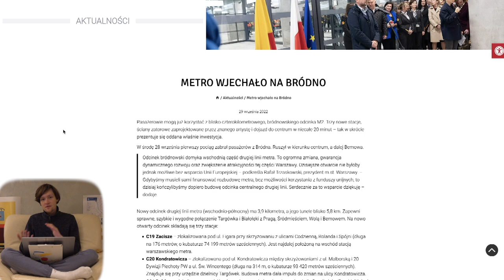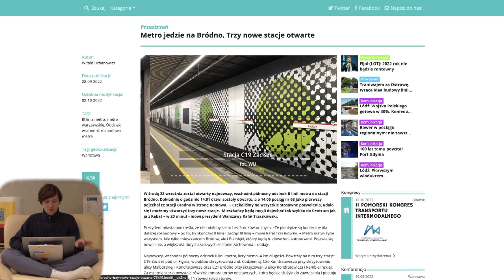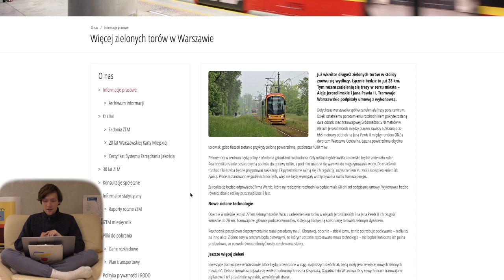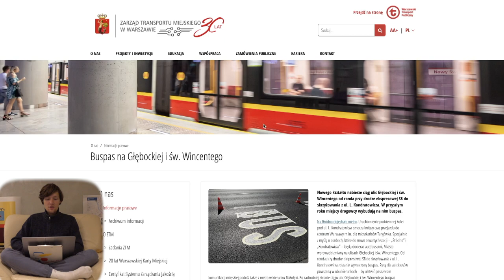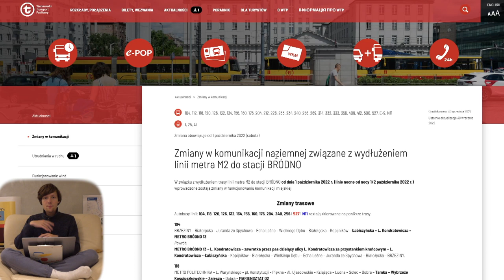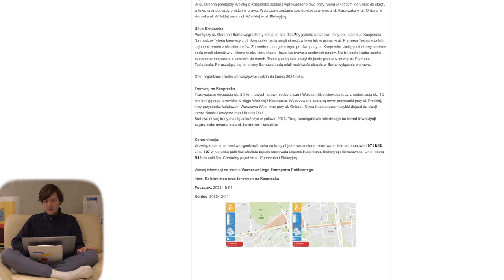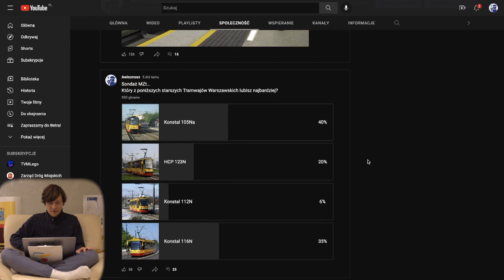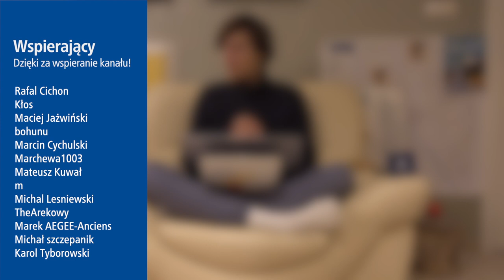#117 Metro Bródno Otwarte, Autobusy za SKM czy Zwężenie Modlińskiej - Mniejsza Z tym...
Spis Treści
00:00 Wstęp
00:25 Intro
01:03 Awarie Wind
03:13 Metro
10:13 Tramwaje
12:51 Pociągi
16:55 WTP
22:17 ZDM
24:56 InfoUlice
28:56 Sondaż MZt…
29:47 Zakończenie
33:37 Outro